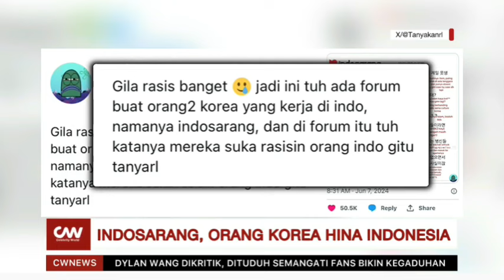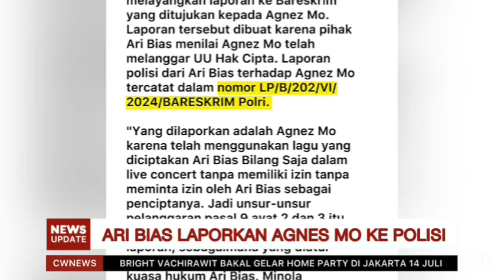Fancon Perdana XODIAC di Jakarta, Hingga AGNEZ MO Dilaporkan ke Polisi